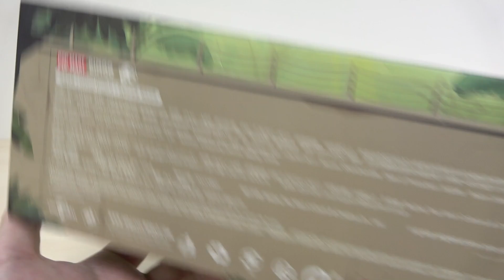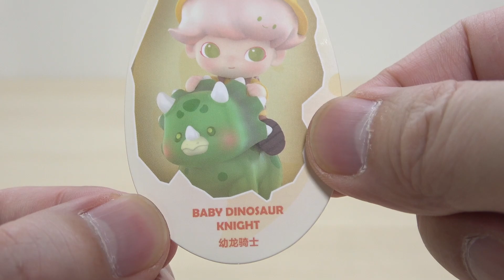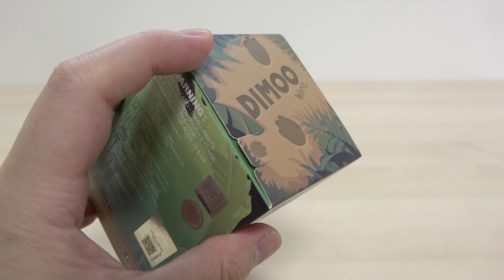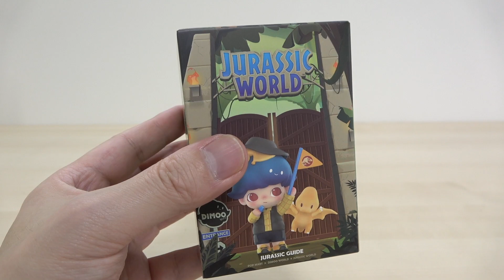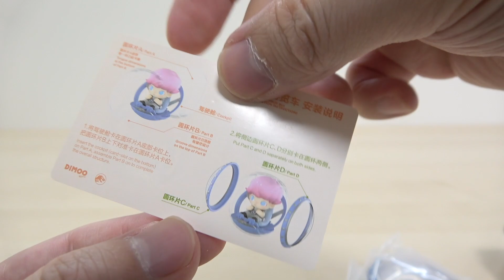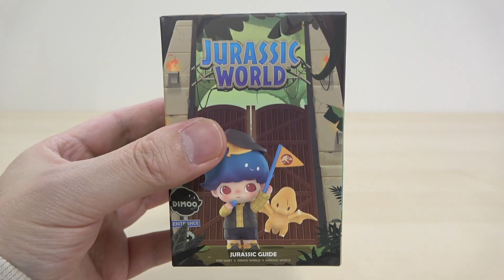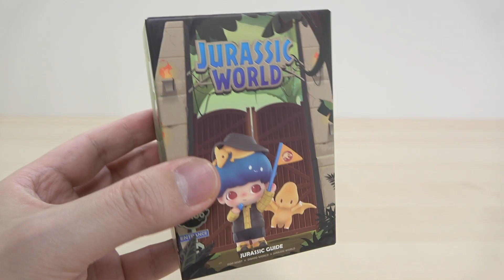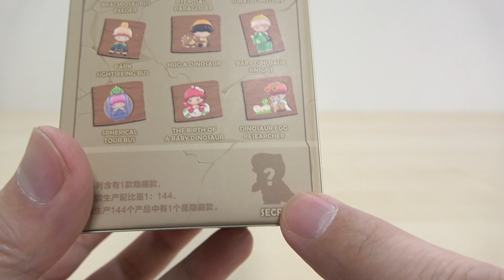キュートで可愛い恐竜フィギュア☆ ジュラシックワールド! DIMOO コンプリートボックス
初ゲットのDIMOO!! ジュラシックワールドのコラボ☆ アニメで登場しそうな恐竜が可愛くて見てるだけで癒されます♪